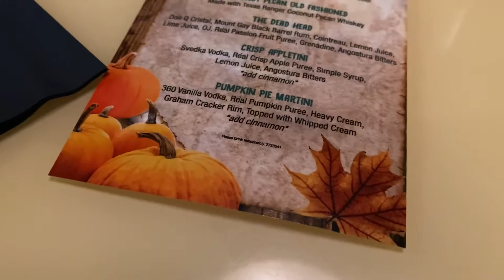Vlogmas 2020 | DAY THREE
Had a day full in fiber & might be a little ready to get in the holiday spirit